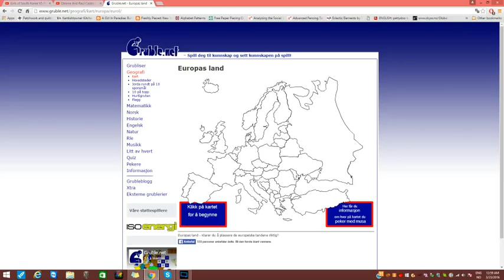Hvor alle land I Europa ligger (utenom de som er mindre enn Luxenbourg).